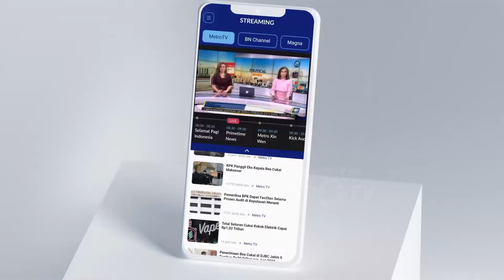Tanggapan Warga Terkait Kasus Ronald Tannur Seret Ibunda ke Bui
MetroTV, Tanggapan Warga Terkait Kasus Ronald Tannur Seret Ibunda ke Bui